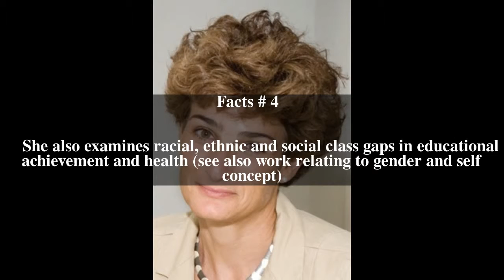Daphna Oyserman Top # 5 Facts